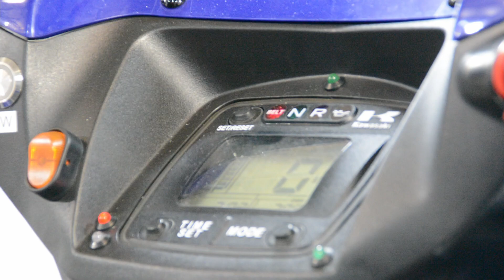Kawasaki KVF650 KVF750 Austausch CVT Antriebsriemen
Austausch des Riemens erklärt.

Einfacher als ihr denkt!